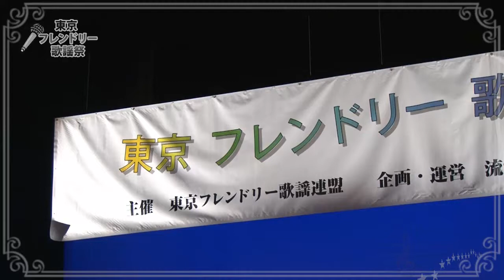フレンドリー歌謡祭【64】／「飯坂の夜」安斎善勇